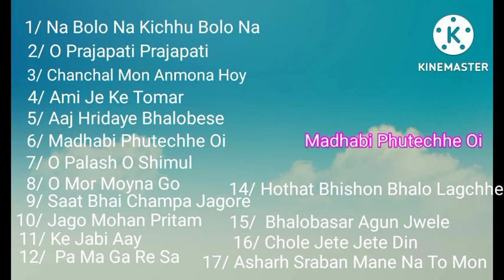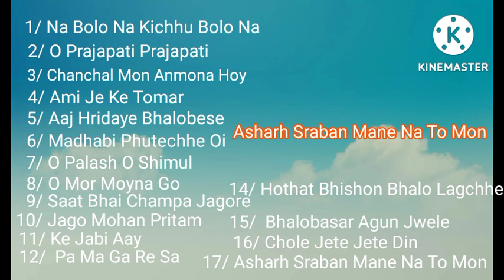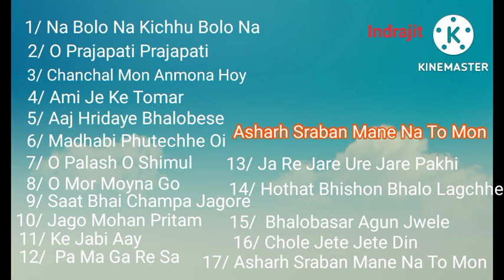Lata Mangeshkar old bengali song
1) . Album: Bengali Hits Of Lata Mangeshkar

Star Cast: Anil Kapoor,Manisha Koirala,Jackie Shroff,Pran,Danny Denzongpa

Duration: 06:16
Na Bolo Na Kichhu Bolo Na (From "1942 A Love Story") Lata Mangeshkar Bengali Song In Album 1942 A Love Story And Sang By Lata Mangeshkar, The Na Bolo Na Kichhu Bolo Na (From "1942 A Love Story") Song
2) .  Album: Bengali Hits Of Lata Mangeshkar

Lyricist: Salil Chowdhury

Duration: 03:00
O Prajapati Prajapati Lata Mangeshkar Bengali Song In Album Bengali Hits Of Lata Mangeshkar And Sang By Lata Mangeshkar, The O Prajapati Prajapati Song

3).   Album: Bengali Hits Of Lata Mangeshkar

Singer: Hemanta Kumar Mukhopadhyay,Lata Mangeshkar

Lyricist: Mukul Dutt

Star Cast: Madhabi Mukherjee,Bikash Roy,Sarbendra,Lily Chakravarty

Duration: 02:56
Chanchal Mon Anmona Hoy (From "Adwitiya") Hemanta Kumar Mukhopadhyay, Lata Mangeshkar Bengali Song In Album adwitiya And Sang

4).   Album: Bengali Hits Of Lata Mangeshkar

Star Cast: Tapas Pal,Mahua Raychowdhury,Anup Kumar,Ruma Guha Thakurta,Rajeshwari Raychowdhury,Sailen Mukherjee,Haradhan Banerjee

Duration: 05:17
Ami Je Ke Tomar (From "Anurager Chhowa") Lata Mangeshkar Bengali Song In Album anurager Chhowa And Sang By Lata Mangeshkar, The Ami Je Ke Tomar (From "Anurager Chhowa") Song

5) .  Album: Bengali Hits Of Lata Mangeshkar

Lyricist: Gauri Prasanna Mazumder

Star Cast: Rajesh Khanna,Sharmila Tagore,Pahari Sanyal,Ashok Kumar

Duration: 05:38

Aaj Hridaye Bhalobese (From "Aradhana") Kishore Kumar, Lata Mangeshkar Bengali Song In Album aradhana And Sang By Kishore Kumar, The Aaj Hridaye Bhalobese (From "Aradhana") Song

6) .. Album: Bengali Hits Of Lata Mangeshkar

Singer: Lata Mangeshkar,R.D. Burman

Duration: 04:24
Madhabi Phutechhe Oi (From "Aradhana") Lata Mangeshkar, R.D. Burman Bengali Song In Album aradhana And Sang By Lata Mangeshkar, The Madhabi Phutechhe Oi (From "Aradhana") Song
7).   Album: Bengali Hits Of Lata Mangeshkar

Duration: 03:28
O Palash O Shimul Lata Mangeshkar Bengali Song In Album Bengali Hits Of Lata Mangeshkar And Sang By Lata Mangeshkar, The O Palash O Shimul Song

8) ..Album: Bengali Hits Of Lata Mangeshkar

Lyricist: Salil Chowdhury

Duration: 03:24
O Mor Moyna Go Lata Mangeshkar Bengali Song In Album Bengali Hits Of Lata Mangeshkar And Sang

9   .
Album: Bengali Hits Of Lata Mangeshkar

Singer: Lata Mangeshkar

Lyricist: Salil Chowdhury

Duration: 03:23
Saat Bhai Champa Jagore Lata Mangeshkar Bengali

Singer: Lata Mangeshkar

Lyricist: Salil Chowdhury

Star Cast: Raj Kapoor,Chhabi Biswas,Pahari Sanyal,Sumitra Devi

Duration: 06:20
Jago Mohan Pritam (From "Ek Din Raatre") Lata Mangeshkar Bengali

11) Album: Bengali Hits Of Lata Mangeshkar

Lyricist: Salil Chowdhury

Duration: 03:39
Ke Jabi Aay Lata Mangeshkar Bengali Song

12)   Album: Bengali Hits Of Lata Mangeshkar

Lyricist: Salil Chowdhury

Duration: 03:07
Pa Ma Ga Re Sa Lata Mangeshkar Bengali Song In Album Bengali Hits
13) .

Singer: Lata Mangeshkar

Lyricist: Salil Chowdhury

Duration: 03:24
Ja Re Jare Ure Jare Pakhi Lata Mangeshkar Bengali Song In Album Bengali

14).   Album: Bengali Hits Of Lata Mangeshkar

Lyricist: Salil Chowdhury

Star Cast: Ranjit Mallick,Mala Sinha,Sandhya Roy,Kamal Haasan
Duration: 03:17
Hothat Bhishon Bhalo Lagchhe (From "Kabita") Lata Mangeshar
15) ...Album: Bengali Hits Of Lata Mangeshkar

Lyricist: Mukul Dutt

Duration: 03:24
Bhalobasar Agun Jwele Lata Mangeshkar
16). .  Album: Bengali Hits Of Lata Mangeshkar

Lyricist: Mukul Dutt

Star Cast: Uttam Kumar,Supriya Devi,Bikash Roy

Duration: 03:19
Chole Jete Jete Din (From "Mon Niye") Lata Mangeshkar Bengali Songs

17).  Album: Bengali Hits Of Lata Mangeshkar

Star Cast: Soumitra Chatterjee,Biswajeet,Sandhya Roy,Kamal Mitra,Chhaya Devi,Bikash Roy,Rabi Ghosh,Pahari Sanyal

Duration: 03:30
Asharh Sraban Mane Na To Mon (From "Monihar") Lata Mangeshkar